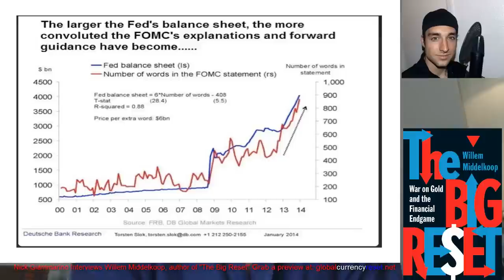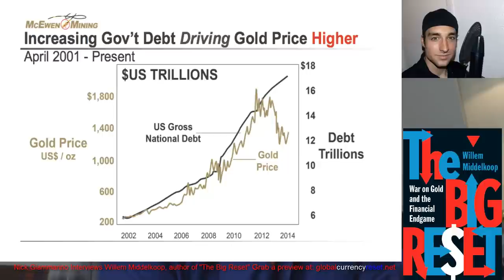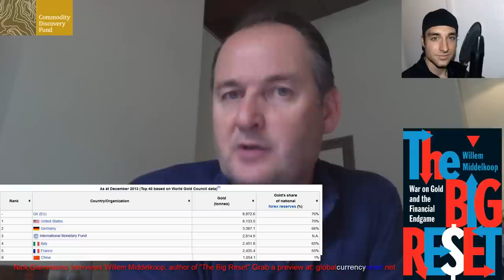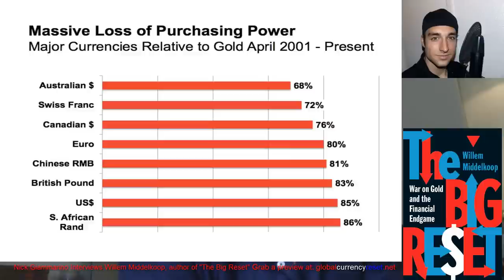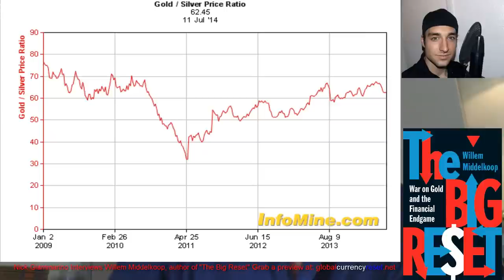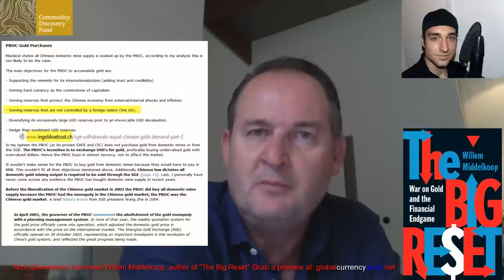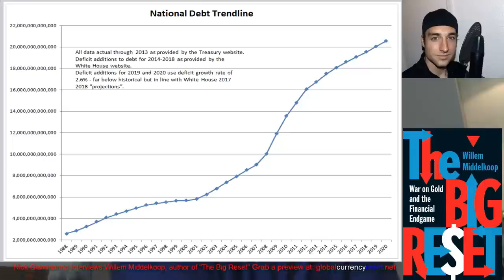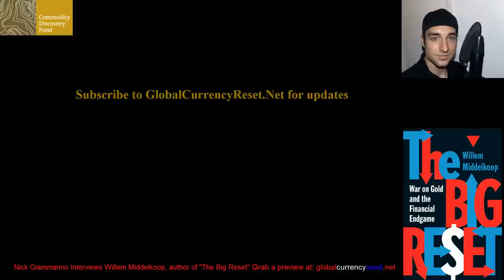Willem Middelkoop - The Big Reset Full Interview | Global Currency Reset Commodity Discovery Fund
The Big Reset Interview  Commodity Discovery Fund Founder Willem Middelkoop interviewed about his new book, "The Big Reset" with Nick Giammarino.
In this exclusive interview with author Willem Middelkoop from Amsterdam, we discuss the global currency reset (the Big Reset) and how the world will not want a fiat currency in the future.  We discuss Christine Lagarde and her recent speech about the reset.  Discussed are what types of investments will do well including gold, silver, and paper currencies.

FULL TRANSCRIPT OF THE INTERVIEW available at the website above.

02:11 - Live video of Willem Middelkoop from Amsterdam.

03:52 - The Next Reset

05:45 - Christine LaGarde - Reset, notes at Davos

07:37 - Asset backed currencies, SDR

09:03 - Bretton Woods - Gold backed dollar

09:41 - Germany gold repatriation - Fort Knox Gold

10:38 - Germany Bundesbank

12:15 - Central bankers and gold

12:26 - IMF double counting gold of member countries.

13:36 - Gold Certificates - Gold on Federal Reserve and Treasury balance sheets.

14:35 - Which countries have the most gold reserves

15:32 - Interest Rates - Negative Rates - Japan example for U.S. and E.U.

17:26 - Debt to GDP - Japan - Why we need a monetary reset - Debt restructurings

19:20 - Financial Reforms versus sovereign Debt Restructuring

20:05 - Debt Cancellation - Removing $2 trillion from Federal Reserve Balance Sheet - If the Federal Reserve and the U.S. Treasury reevaluate gold's price to $4,200 or $8,400 an ounce instead of $42 an ounce as it is currently.

22:08 - The Euro and the Global Currency Reset - Currency Devaluation, gold.  Financial Reset - World Championship of Money Debasement

23:17 - Investing in paper currencies, what do you recommend?

24:29 - Other investments, real estate, tangible assets.  Where and when to buy.

25:47 - Gold and Silver rising over the next few years? $2,000 gold by 2015, $3,000-4000 by 2020.  Silver - $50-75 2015/2016.  $100 or more per ounce before 2020.

27:04 Gold/Silver Ratio and $100 an ounce silver.  Gold is reused, silver is used up, silver shortages coming.

29:11 Already a silver shortage here in the United States.

29:47 London Silver Fix Ending

30:50 China Official Gold Holdings, not updated since 2008.

31:46 - Koos Jansen

32:44 - What kinds of gold should people get into, physical, mining, etf?  What is the ideal portfolio?

34:08 - Pullback in precious metals, trading close to 2010 levels, how long can it last?

35:14 - Willem's fund CDFUND (Commodity Discovery Fund) performance.

35:53 - Quantative easing, can the U.S. stop or just taper?  Russia and China stopped buying U.S. Treasuries

37:41 - How much can interest rates be raised?  National debt of the U.S. why we need a reset of the system.  It's in the interest of the U.S. to take the lead.

39:29 - How close are we to the reset?  Will it be overnight like it's been historically or gradual?

41:14 - Now is the time to prepare for the reset - gold and silver correction

42:34 - War on Gold and the Financial Endgame - Gold is the natural enemy for the dollar, the U.S. and the system.  European countries help the U.S.

43:52 - gata.org - They have done great research for the last 10 years.

44:19 - Contacting Willem Middelkoop - Commodity Discovery Fund

I, Nick Giammarino, have not been financially compensated for this interview, I have done this interview because I personally purchased the book online and I highly recommend it to everyone.

willem middelkoop, of the commodity discovery fund, author of the big reset
goud kopen
nieuwsbrief
zilver
alex jones,max keiser and gerald celente update